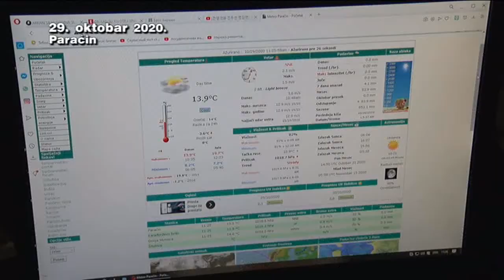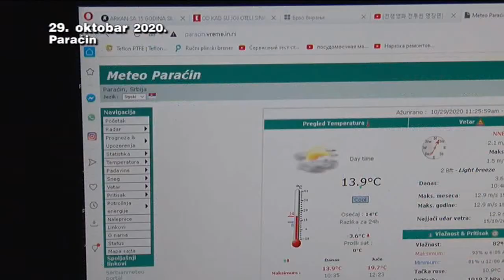29 10 meteo pn podaci i prognoza